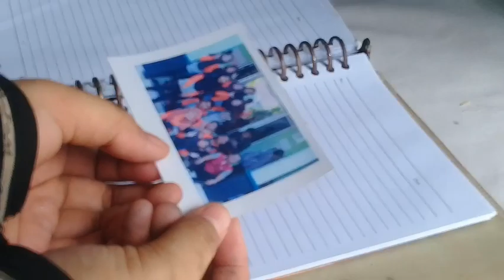Gampang banget! Buat washi tape dari kertas kado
Heyyo

Jadi pada video kali ini aku update video cara membuat washi tape dari kertas kado mudah banget banget. Semoga bermanfaat terimakasih.

Bye bye